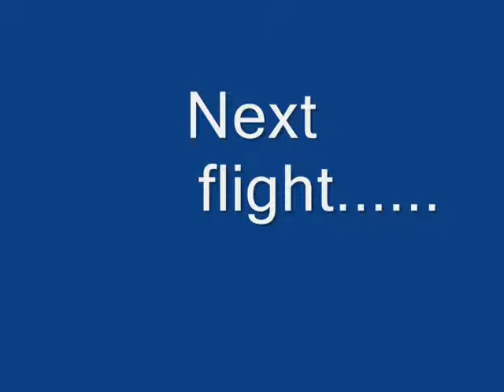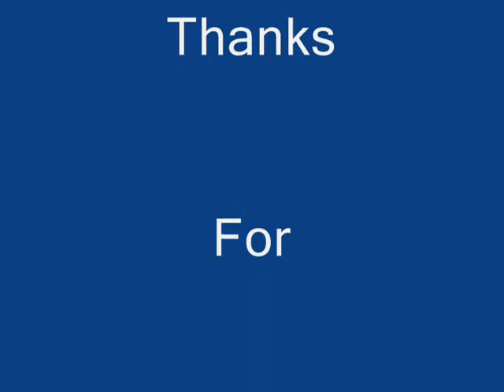John's Gary Ward MX2 RC Airplane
Gary Ward Mx2 RC Airplane Acrobatics flown at Regional Area Modelers field, Kellogsville, Ohio by pilot John